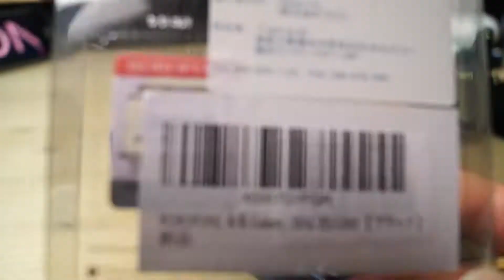GALAXY NOTE3 CASE [BOROFONE]